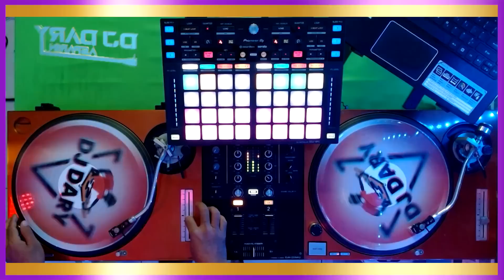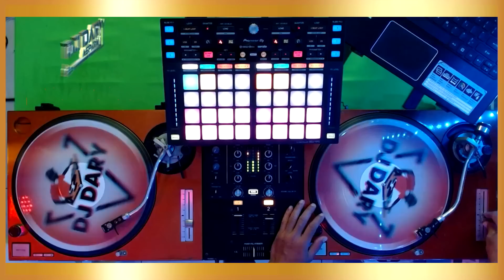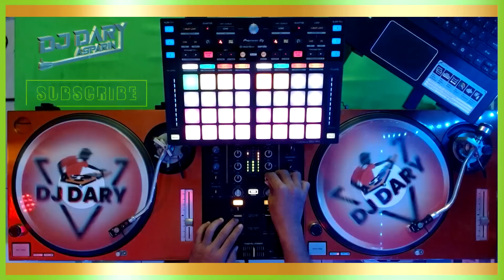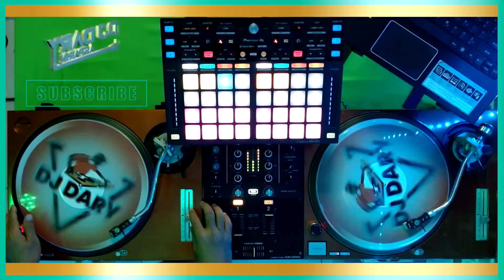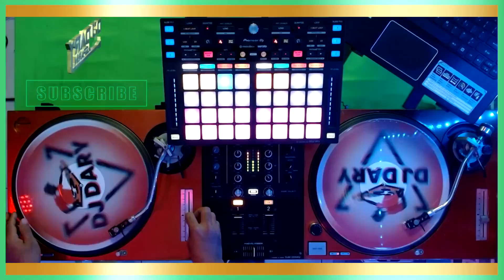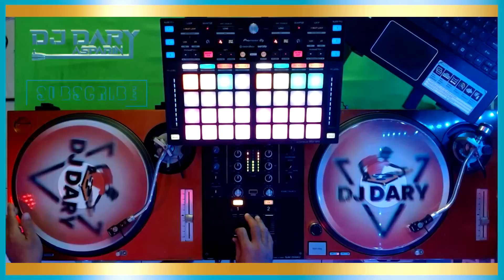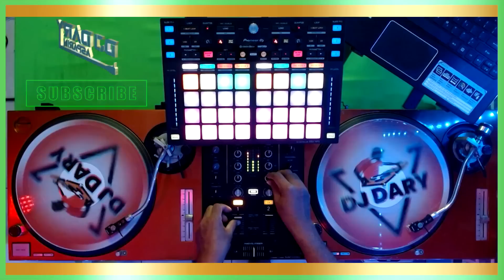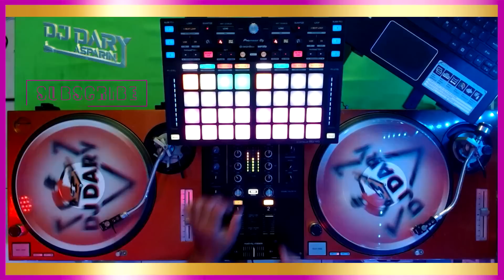90s 2000s Best of Mobile Days - DjDARY ASPARIN